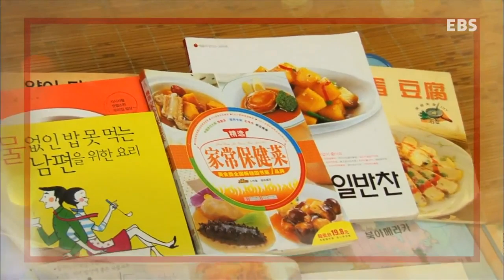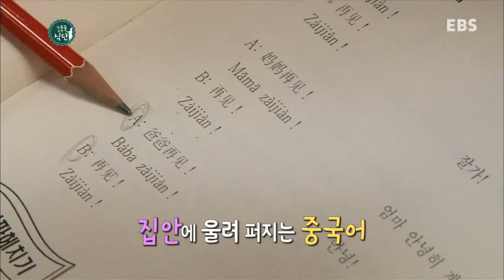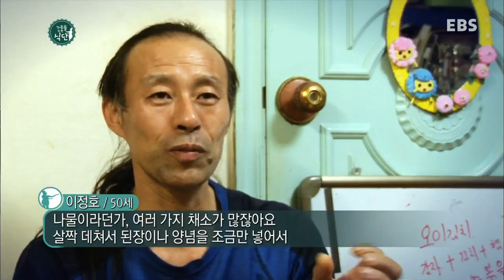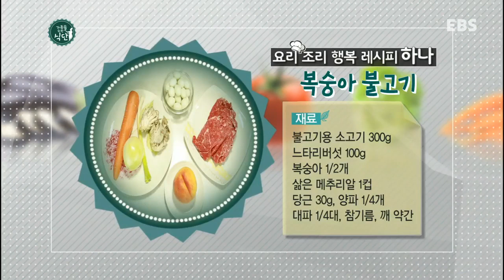부모(가족을 위한 식단) - 중국 엄마의 한식 도전기_#001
중국 엄마의 한식 도전기,

한국으로 시집 온 중국 엄마의 한식 도전기!

우리 아이를 위한 마법 같은 황금 레시피!

30분간 엄마의 답답한 마음을 긁어줄 유쾌한 아이 밥상 이야기!

대한민국 요리 파워 블로거의 주방 습격 프로젝트!

딸바보 젊은 아빠, 국가대표 셰프 데니얼 최와 함께하는 전격 파워 블로거 주방 습격
아이를 위한 요리로 인기 대열에 오른 요리 파워 블로거의 주방을 직접 찾아가
평범한 주부, 평범한 직장인에서 파워 블로거가 된 사연을 통해 아이와 온가족의 입맛을 사로잡은 그들만의 노하우를 파헤친다!

파워 블로거의 경험에서 우러나온 누구나 보기만 하면 따라할 수 있을 정도로 쉽고
아이들도 즐거워지는 요리 비법과 레시피를 알아보는 시간
국가대표 셰프가 더해주는 요리 팁과 레시피를 한층 업그레이드 시켜줄 아이 밥상 드림팀!
소아과 의사, 영양학, 아동발달, 아동요리지도까지 다양한 분야의 전문가 들이 조언을 아끼지 않는 아이 밥상 노하우
그리고 셰프가 직접 알려주는 반짝 레시피 '셰프의 한 수'까지!